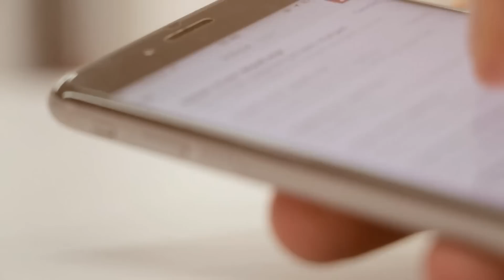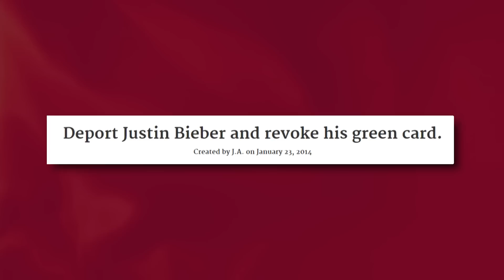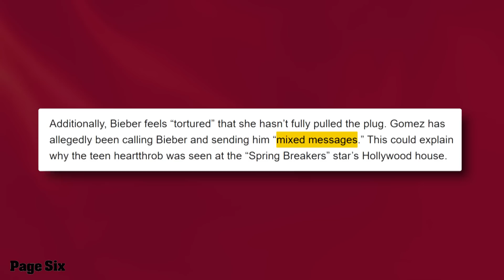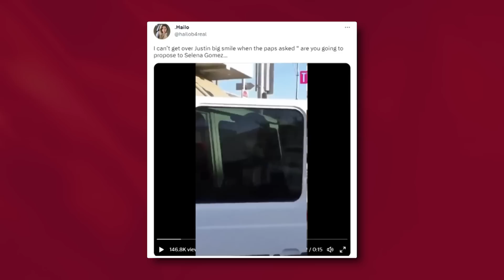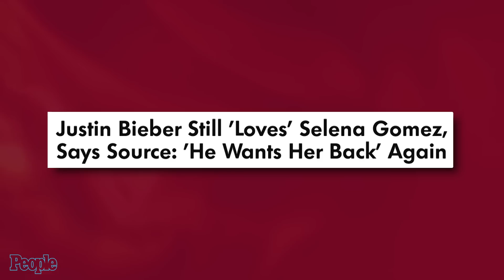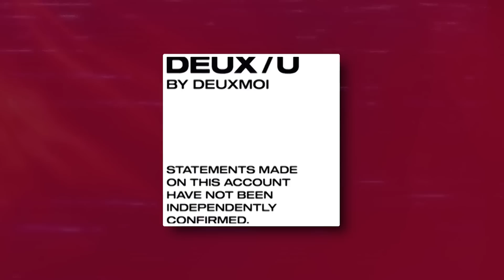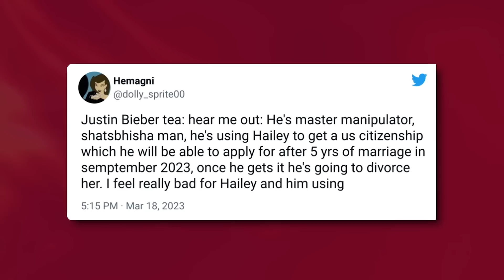Selena Gomez Reveals Why She Rejected Justin Bieber's Proposal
Selena Gomez is setting the record straight on why she turned down Justin Bieber’s proposal and fans are saying this changes the whole narrative about the Justin/Selena/Hailey love triangle.

There’s been a lot of speculation lately that Justin Biber only wanted to get married so he could get U.S. citizenship and he allegedly first asked Selena but when she turned him down he ran back to Hailey!

But if Justin really proposed to Selena - why did she turn him down? And did Justin really marry Hailey so he could stay in the U.S.??